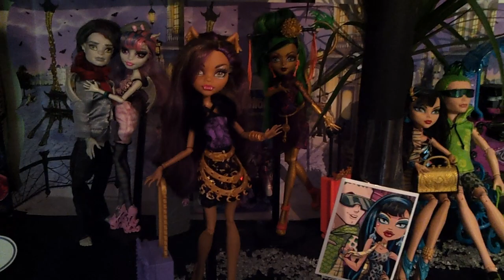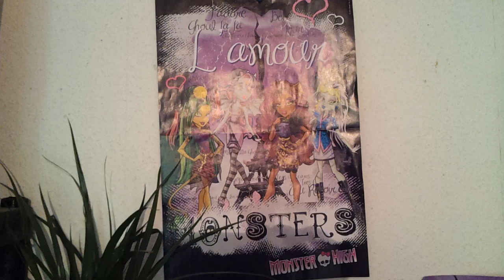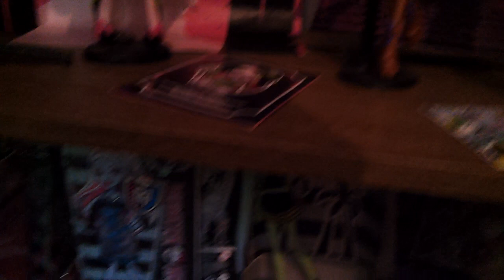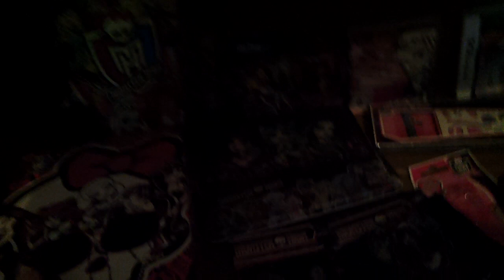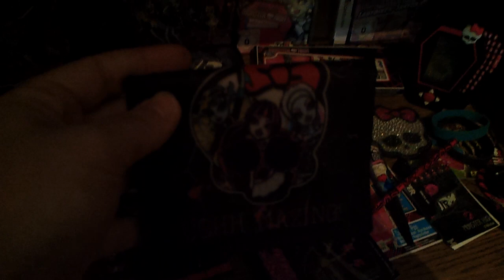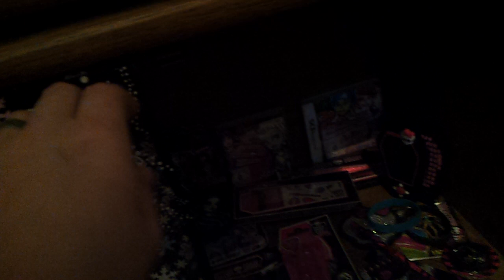monster high puppen collection video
ich zeige euch meine 36 monster high puppen
hoffe mein video und meine sammlung gefällt euch!
bitte kommis schreiben und liken! würd mich freuen!
hab euch schrecklich lieb